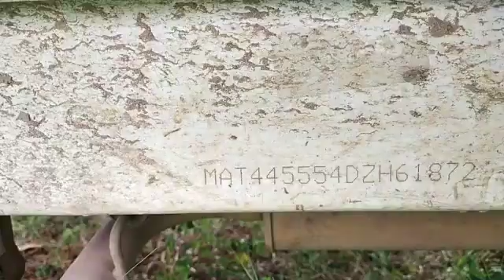2013 TATA Ace 4X2 Pickup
2013 TATA Ace 4X2 Pickup